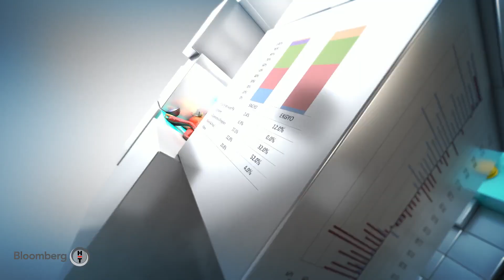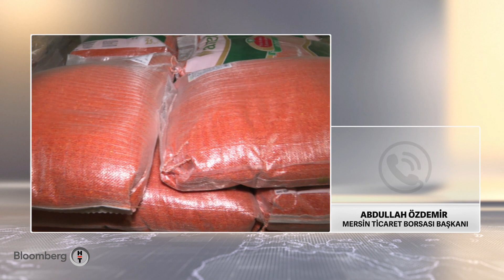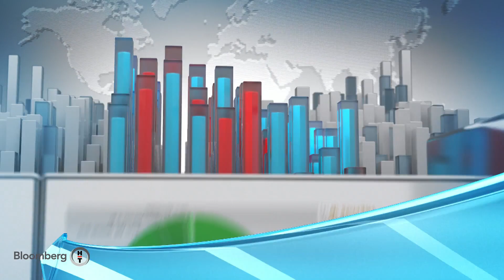Akıllı Tarım | 14.12.2021